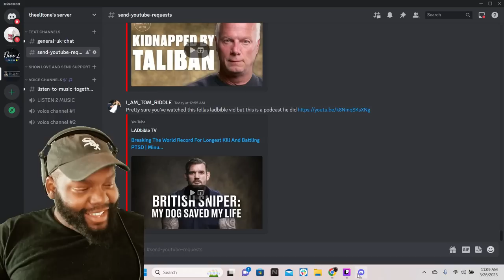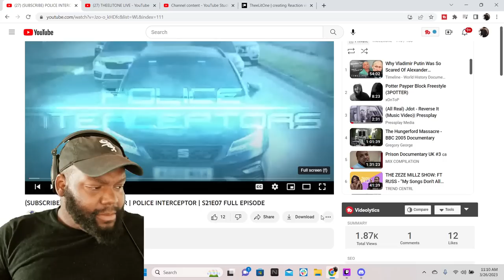CHICAGO DUDESS REACTION TO POLICE INTERCEPTORS S21E07